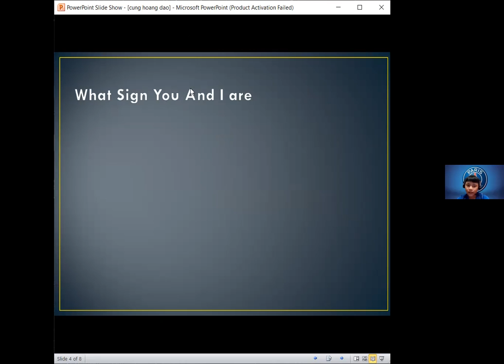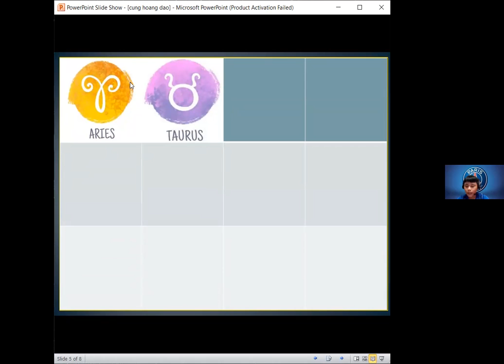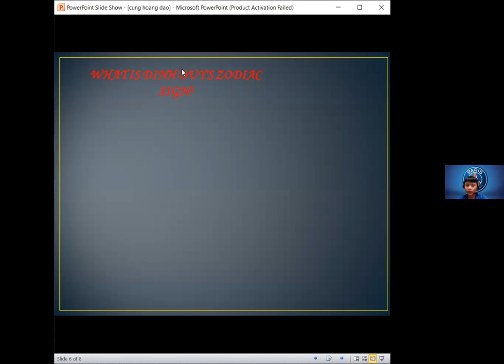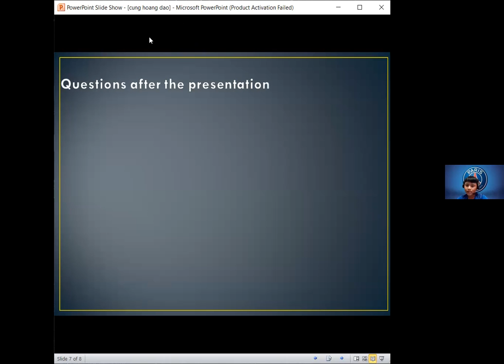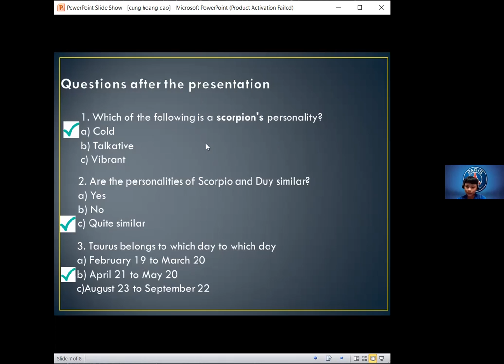ĐINH DUY | PRESENTATION PRACTICE | THE ZODIAC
Đây là 1 bài thực hành thuyết trình để rèn luyện sự tự tin của các con khi nói trước đám đông. Hi vọng các con sẽ cùng Pineapple tiến bộ mỗi ngày.